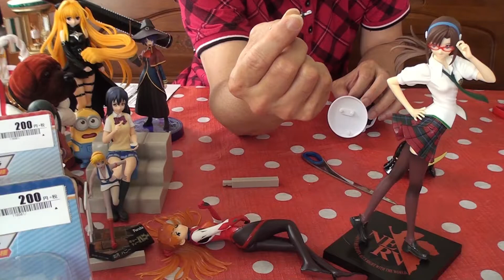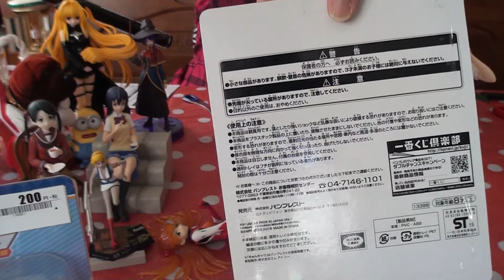Death Note & Friends Unboxing 2 of 3 デス ノート アンド フレンズ アンボクシング 2/3 #00172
Death Note & Friends Unboxing 2 of 3
デス ノート アンド フレンズ アンボクシング 2/3

Yagami Light is an ace student with great prospects, who's bored out of his mind. One day he finds the "Death Note": a notebook from the realm of the Death Gods, with the power to kill people in any way he desires. With the Death Note in hand, Light decides to create his perfect world, without crime or criminals.

   Death Note Relight - Visions of a God (special) (remix)
      Death Note Relight 2 - L's Successors (special) (sequel)